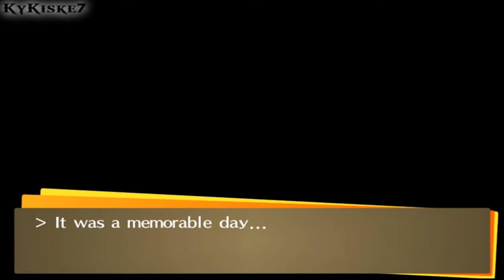Persona 4 Golden - 100% P.76 - NEW SCENE: "Motorcycle/Beach Trip" -*Catch Genji Beetle*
-NEW SCENE: "Motorcycle/Beach Trip", Genji Beetle (Needed for Sea Guardian) - 08/22-23

Trophies I will get during this Walkthrough:
►A True Man's Stand √ "OBTAINED"
►The Lounge Is Closed √ "OBTAINED"
►Game Over
►Boarder-Up Lab
►The Return of the Angels
►Breaking Through the Fog

►Persona Shopper (Buy a Persona from the Compendium) √ "OBTAINED"
►A Favor for Marie (Register a Skill Card) √ "OBTAINED"
►Tactical Fighter (Exploit Enemy Weakness 100 times) √ "OBTAINED"
►Grasping at Greed (Defeat a Golden Hand) √ "OBTAINED"
►A True Bond (Max out a Social Link)
►A Special Lady (Enter a special relationship with someone) √ "OBTAINED"
►Head of the Class (Rank #1 in your class on an exam) √ "OBTAINED"
►Fusion Expert (Perform 50 Persona fusions)
►The Nose Doesn't Always Know (Experience a fusion accident) √ "OBTAINED"
►Displaying Adaptability (Switch Personas 5 times in 1 battle) √ "OBTAINED"
►Granter of Your Desires (Buy 5 things from Tanaka's Amazing Commodities) √ "OBTAINED"
►Cooking With Gas (Make 5 perfect boxed lunches)
►An Acquired Taste (Drink the coffee at Chagall Café) √ "OBTAINED"
►Movie Buff (Go to 3 movies at 30 Frame) √ "OBTAINED"
►Bug Hunter (Swing the net with perfect timing) √ "OBTAINED"
►Special Fusion Expert (Use 4 or more Personas in a special fusion)
►Big Bro is Worried (Visit Nanako in the hospital 3 times)
►Bond Maniac (Max out 10 Social Links)
►Legend of Inaba (Max out all Social links)
►Food Fighter
►Compulsive Reader
►Fishing Master
►A New Quiz King
►The Reaper Becomes the Reaped

1st Playthrough
Played and Recorded by KyKiske7.